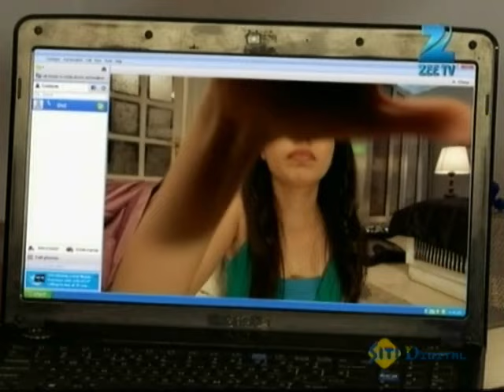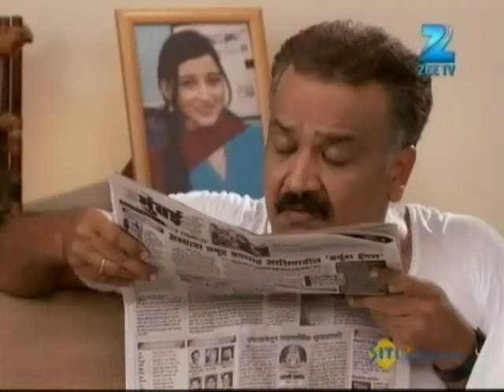Pavitra Rishta | Ep. 1039 | Ovi ने Manav को call करके की divorce की बात | Zee TV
Arjun goes to Canada to meet Ovi, who gets upset on seeing him. Gauri informs Purvi about Archana's improvements. Later, Onir asks someone to meet him outside the hospital.